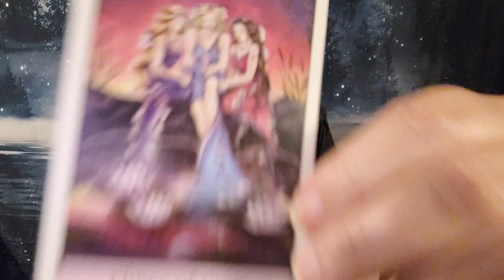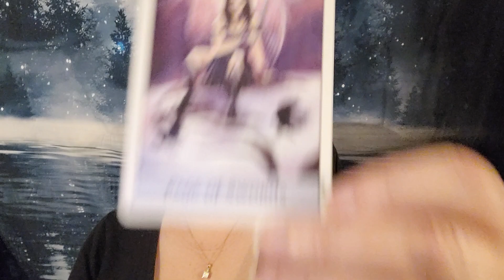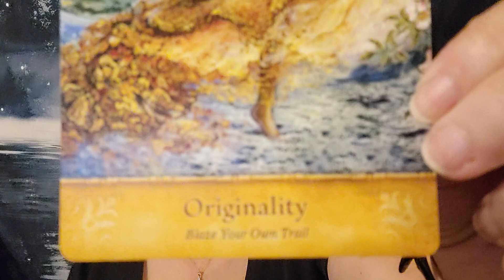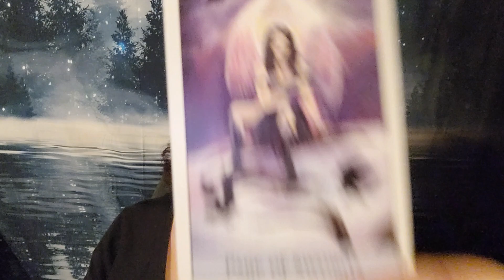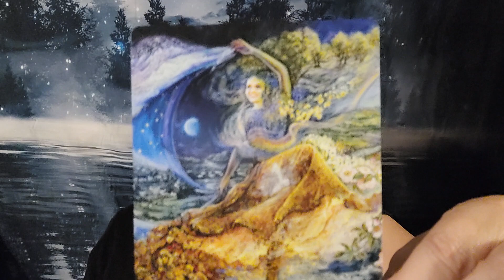Tarot Reading for week of April 24th - 30th Author Lisa Kessler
Lisa Kessler's weekly tarot card reading -  3 of Cups  - Page of Swords - Page of Cups - Oracle - Originality

Celebrate friendship and make time to play and raise your vibration... Now is the time! Sending many blessings your way!

And if you'd like to schedule a private reading you can set an appointment

Manifesting Mastermind & Mentoring are available now!